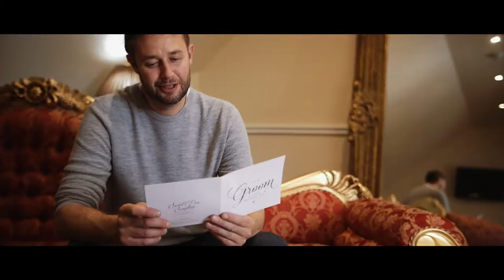Charlie & Jonny Teaser Trailer